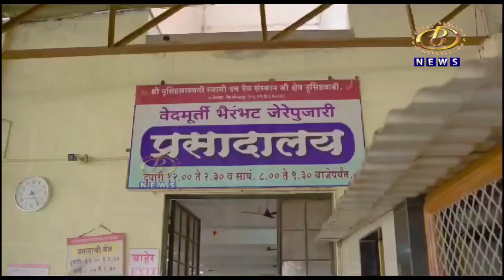दत्तजयंती सोहळ्यासाठी नृसिंहवाडी दत्त देवस्थान आणि ग्रामपंचायत प्रशासनाची जय्यत तयारी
मंगळवारी होणार्‍या दत्तजयंती सोहळ्यासाठी  नृसिंहवाडी दत्त देवस्थान आणि ग्रामपंचायत प्रशासनाची जय्यत तयारी, विकांची उच्चांकी गर्दी होण्याची शक्यता